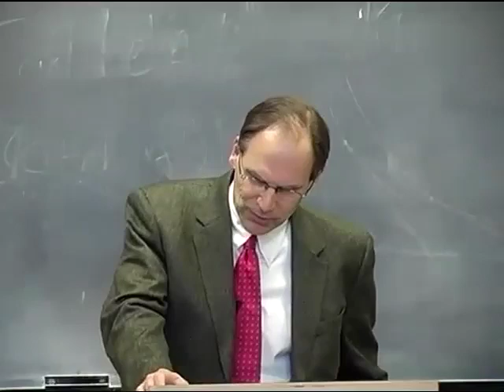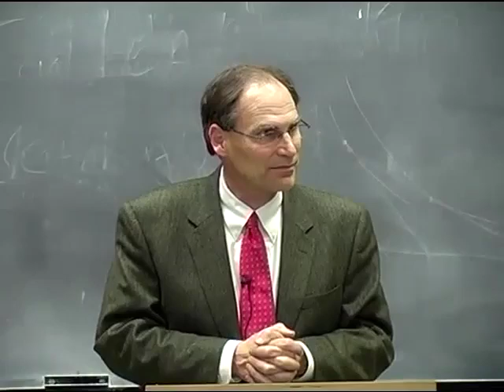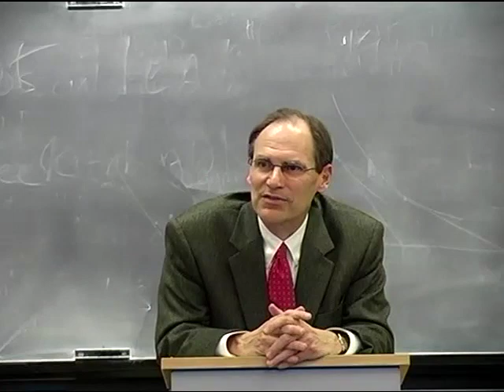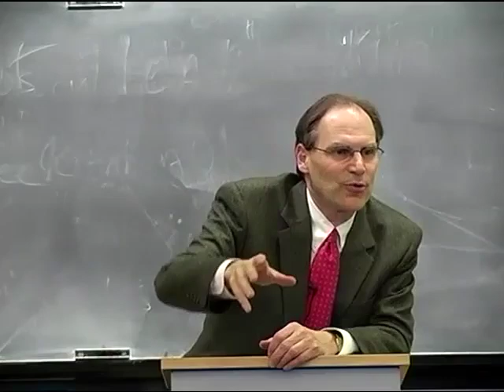"The Civil War as a Political Crisis"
Watch video of the talk, "The Civil War as a Political Crisis."

On Feb. 17, George Rable, professor and Charles G. Summersell Chair in Southern History at the University of Alabama, spoke on "The Civil War as a Political Crisis," as part of a series of lectures at Vanderbilt University during the 150th anniversary of the start of the Civil War. Rable's books include Fredericksburg! Fredericksburg! and The Confederate Republic: A Revolution against Politics. He serves as president of the Society of Civil War Historians. The talks are sponsored by the university's College of Arts and Science and are in conjunction with an interdisciplinary undergraduate course on the Civil War co-taught by Richard Blackett, the Andrew Jackson Professor of History, and Michael Kreyling, the Gertrude Conway Vanderbilt Professor of English.